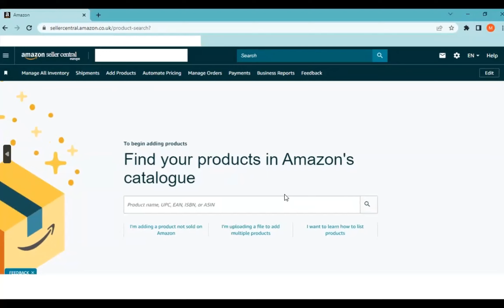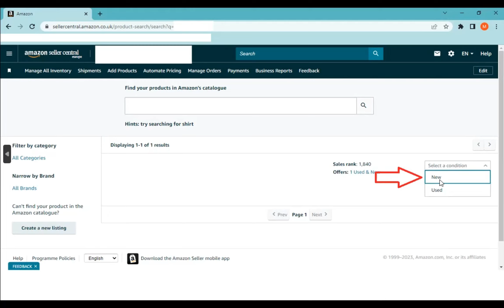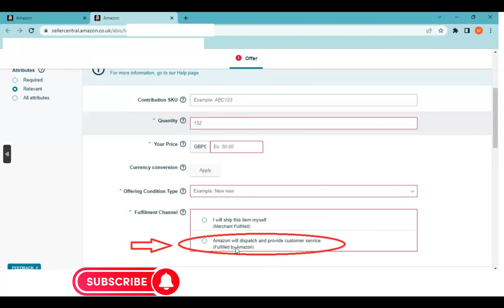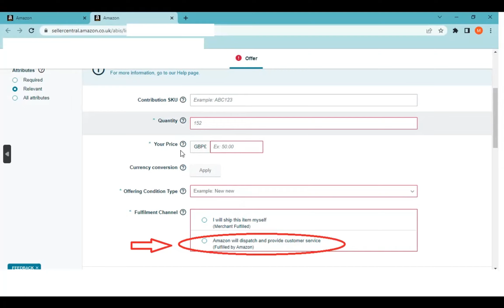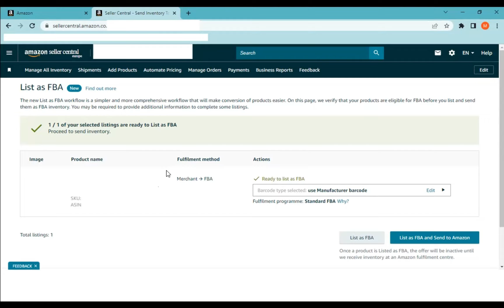How To Add and List Your First Product on Amazon Seller Central in 2023| FBA WHOLESALE For Beginners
In this video, you will see How To Add and List Your First Product on Amazon Seller Central in 2023 | FBA WHOLESALE For Beginners

Amazon has changed its Interface and navigation and therefore there are some changes in adding a product and creating a shipment plan.

STEPS TO ADD PRODUCT ON AMAZON SELLER CENTRAL TO RESELL PRODUCT IN FBA WHOLESALE:

1) Go to Catalogue in the upper left corner of the Dashboard and click add a product.
2) Paste the ASIN that you want to add to your listing.
3) Put details about your product.
4) Choose FBA/FBM method for the inventory.
5) Choose the barcode type.
6) Submit it and the product will add to your listing section.